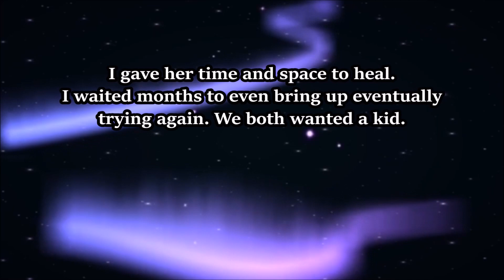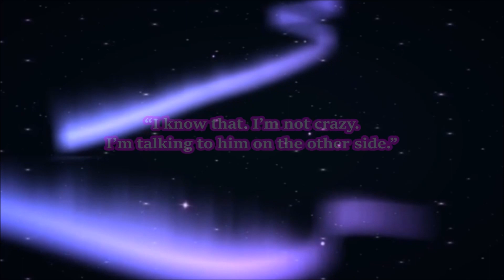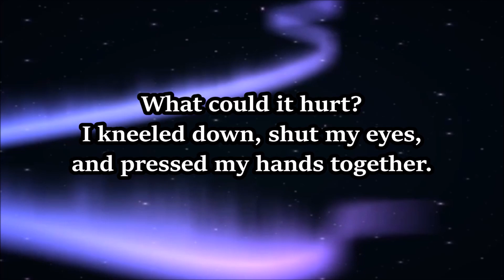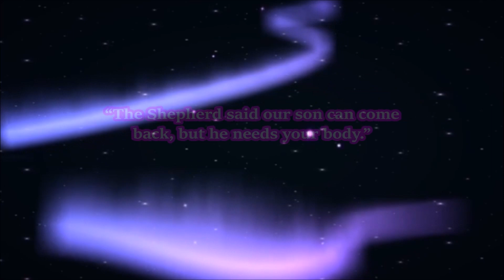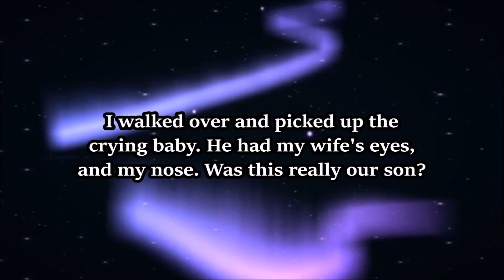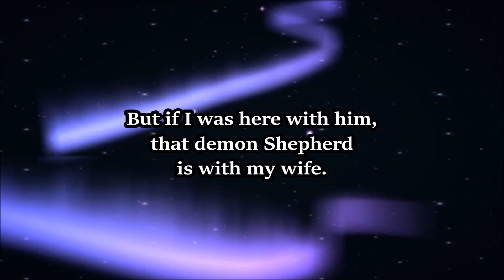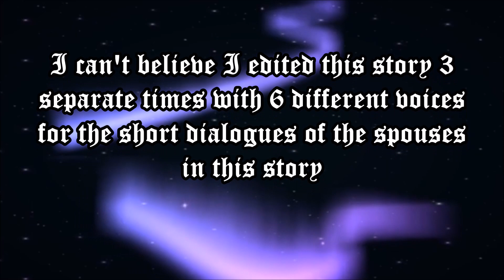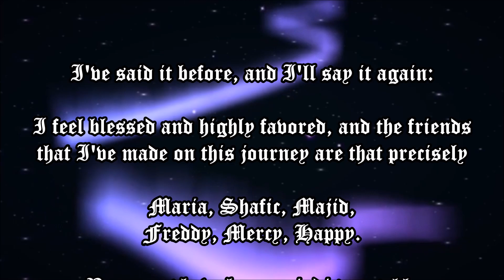r/shortscarystories: My Wife Found God - Reddit Horror Narration - ft. 🇲🇬🇺🇬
By the way, there is a minor mistake at this point, however I can easily fix this when I make the version with music.

As for the voices here, there's a delightful melodic and mighty voice from Madagascar and one unique busy unbelievable uncroyable one from Uganda. Yes, Shafic is back, after many days of absence and I couldn't be happier and more honored to have him here. Not only does he come, but also comes Maria here to delight us and honor us with her mighty Malagasy voice.

I am blessed and highly favored in this ocean of constance curses called existence, and they, MARIA AND SHAFIC, are one big blessing.

Maria and Shafic

1. 0:04 - "Nightmares"
2. 3:19 - "Constancy Part 2"
3. 4:25 - "There Is Something Under Our Bed"
4. 5:07 - "Oppressive Gloom"